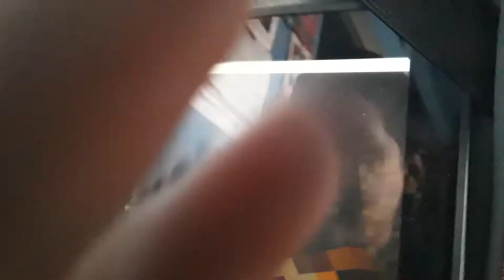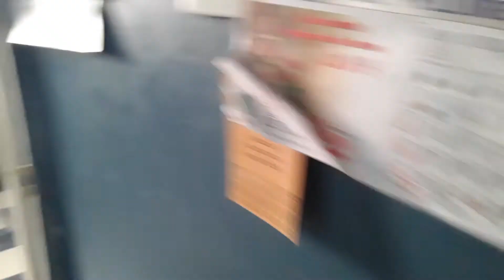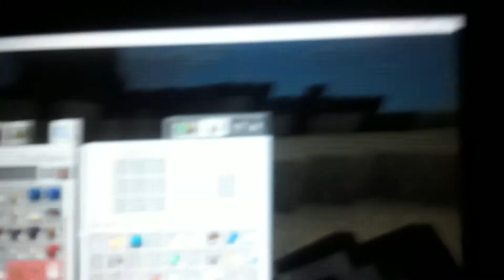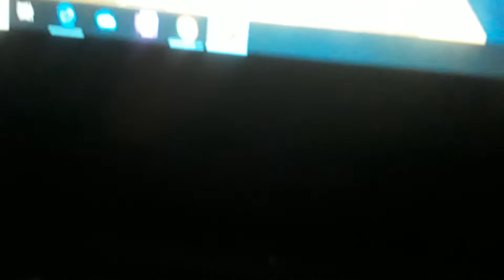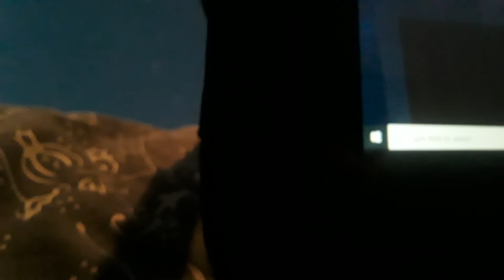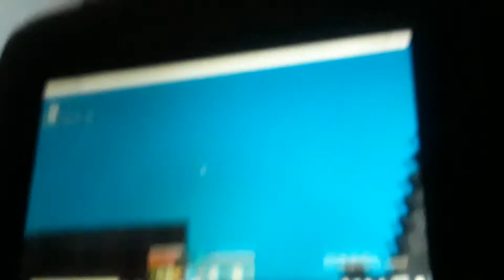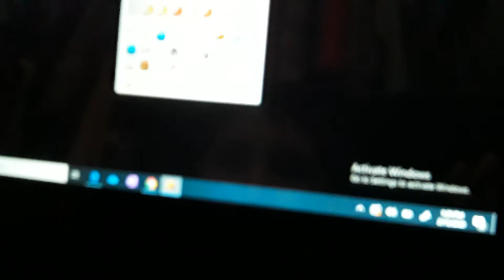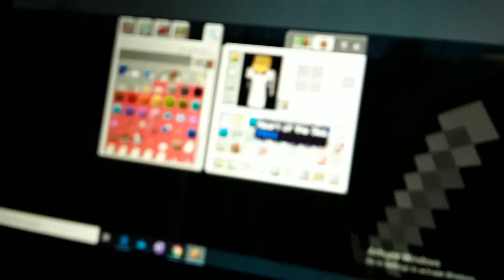We found a sunken ruin in minecraft part3